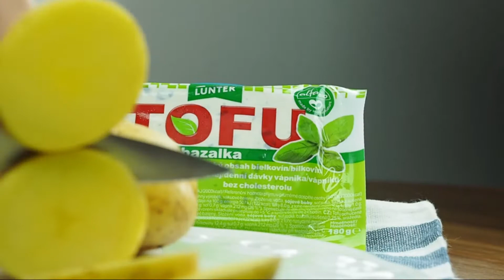Zapékané brambory s bazalkovým tofu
Do oblíbených zapékaných brambor skvěle pasuje tofu s bazalkou. Zkuste si připravit toto tradiční jídlo snadno a jednoduše.